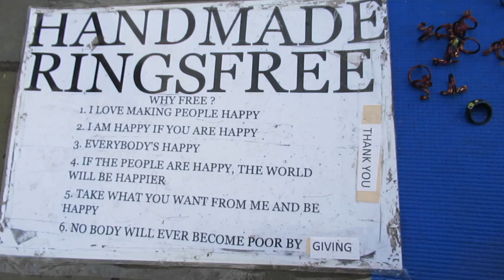LONDON VLOG + FULL SHOULDER WORKOUT!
Hi!

I thought it would be fun to Vlog all my travels while incorporating some easy, short workouts that you are able to do when you do not have a ton of equipment// have a limited amount of time!

FULL SHOULDER WORKOUT:
1. 4 sets of 10: Machine Shoulder Press
2. 4 Sets of 12: Curl & Press
3. 4 Sets of 12: Upright Rows
4. 4 Sets of 10: Lying Reverse Flys
5. 4 Sets of 12: "L" Raises
6. 4 Sets of 12: Seated Arnold Presses